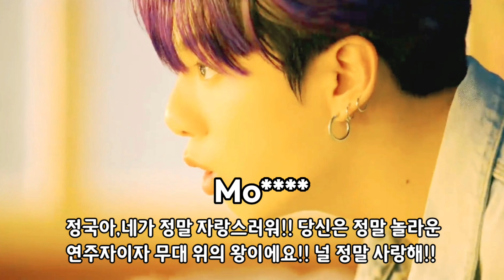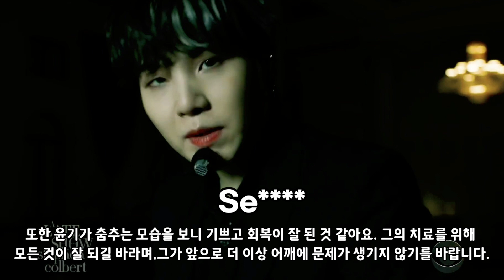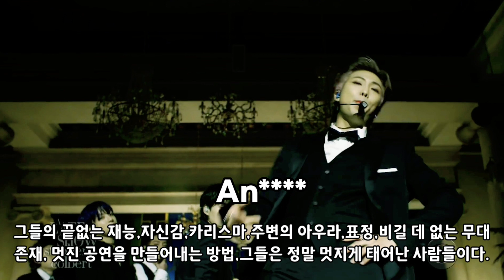[BTS 💜 美 스티븐콜베어쇼] 버터 무대를 본 세계 반응들!! ("할머니께서는 비틀즈를, 어머니는 마이클잭슨을 말씀하셨고, 이제 우리 아이들에게 방탄소년단에 대해 말해줄께!!)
butter의 MV, 빌보드 무대, 그리고 더 레이트 쇼의 버터 무대에 대한 해외 폭풍 반응들!